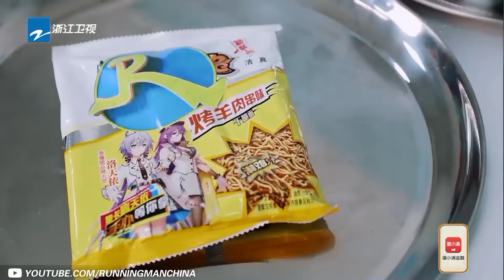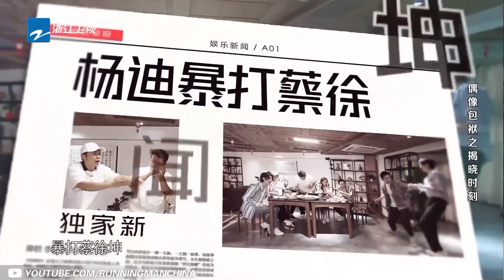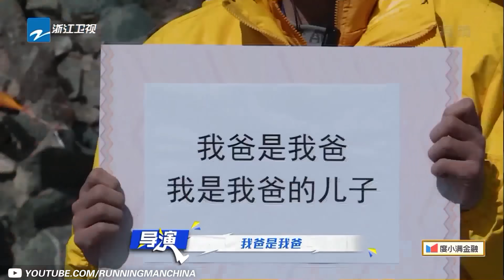史上最难憋笑挑战：全体直接笑喷 据说没人能撑过5关！究竟是谁长在你的笑点上？《奔跑吧·黄河篇》特辑[浙江卫视官方HD]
《奔跑吧·黄河篇》是浙江卫视推出的户外竞技真人秀，由浙江卫视节目中心制作。六位固定主持是#李晨#Angelababy#郑恺#沙溢#蔡徐坤#郭麒麟。
节目以“黄河生态经济带”沿线地区为依托，跑进黄河上中下游沿线重要城市，通过创新游戏设置、直播带货扶贫等新形式，展现黄河流域的重要地位，描绘黄河生态经济带城市“文化之美”。